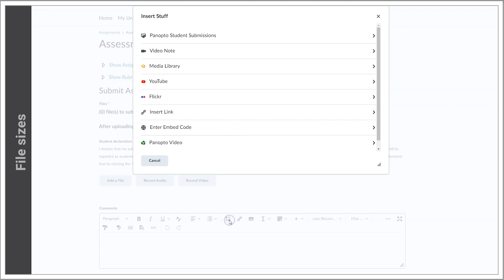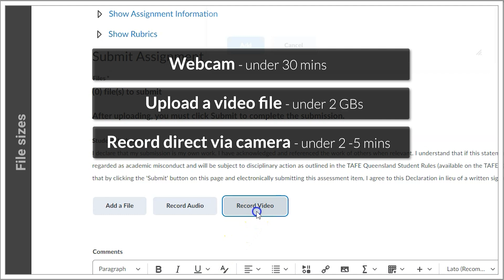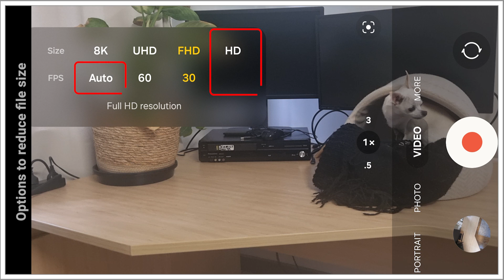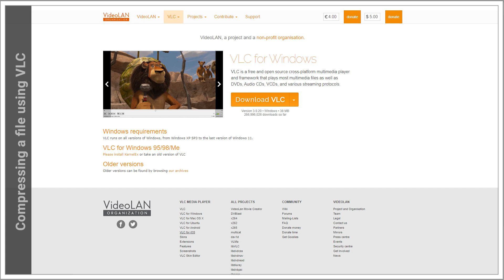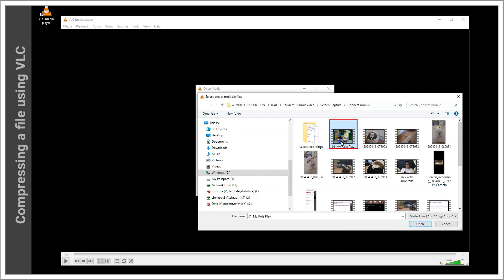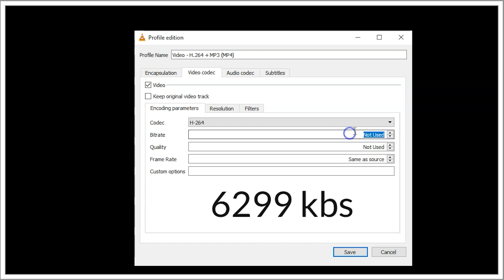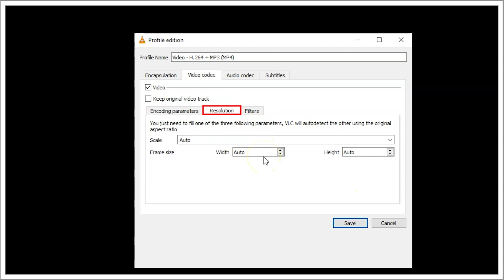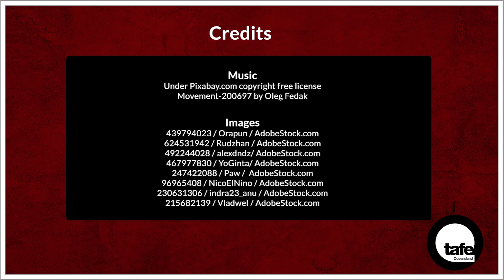Student: What if my video file is too big?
It is not unusual to find yourself with a video file that is too large to upload to Connect. It will cause all kinds of problems. In this video we look at the solutions and show you how to get that video to your teacher with minimal stress.